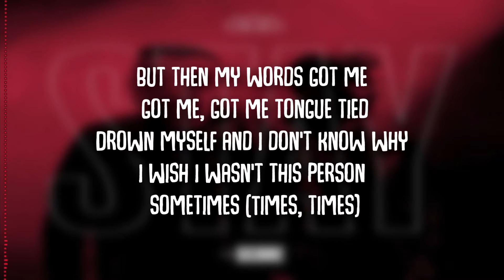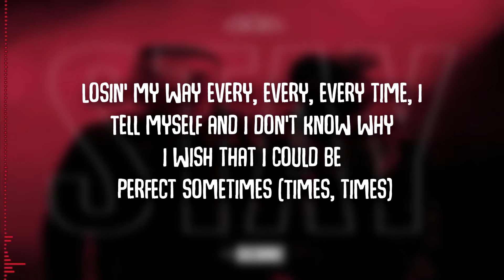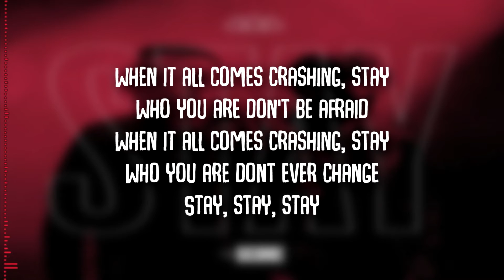The Score | Stay | Lyrics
The Score | Stay

LYRICS

I've been lying to myself, and I-
Thinkin’ everything is alright
Yeah, I get lost in this state of mind
But then my words got me, got me, got me tongue tied
Drown myself and I don't know why
I wish I wasn't this person sometimes (Times, times)
I make mistakes but I think it’s just fine (Fine, fine)
It's just fine

Stay, who you are don't be afraid
When it all comes crashing, stay
Who you are don't be afraid
Stay

I'm so tired trying to walk the line
Just to measure up, I'm done trying
Losin' my way every, every, every time, I-
Tell myself and I don't know why
I wish that I could be perfect sometimes (Times, times)
I make mistakes but I think that it’s just fine (Fine, fine)
It’s just fine

Who you are don’t ever change